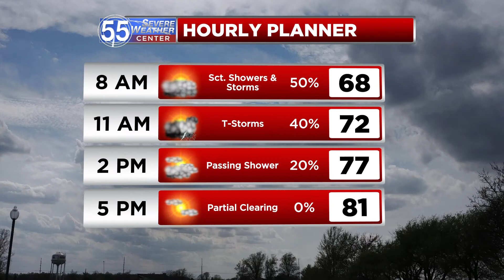Wednesday AM Storms, Cooler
A system will bring scattered showers and thunderstorms to the region Wednesday morning.